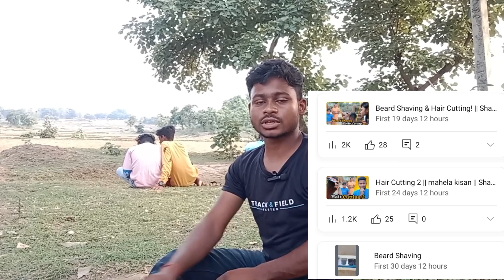you guys help me || Nihal Singh || vlogs